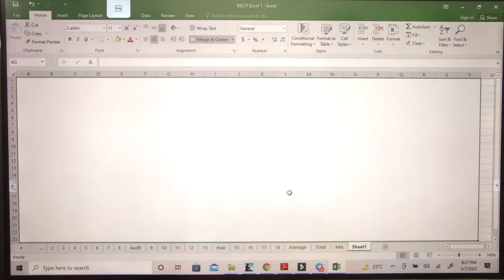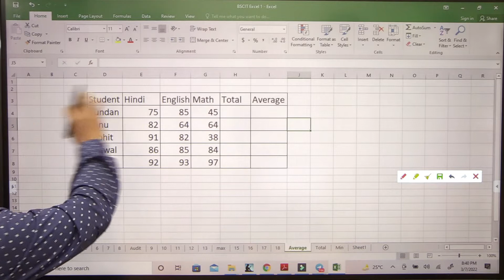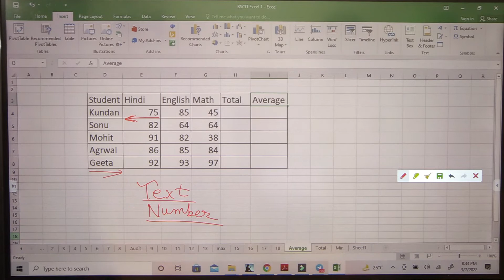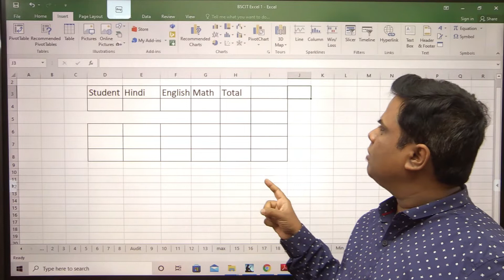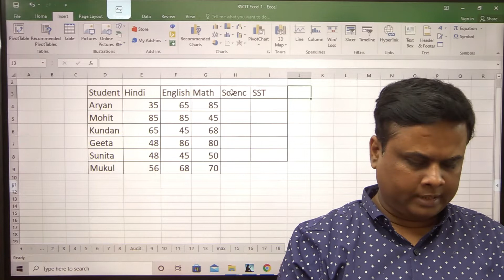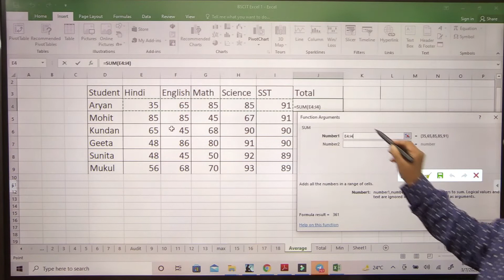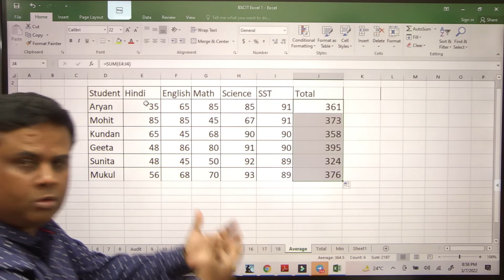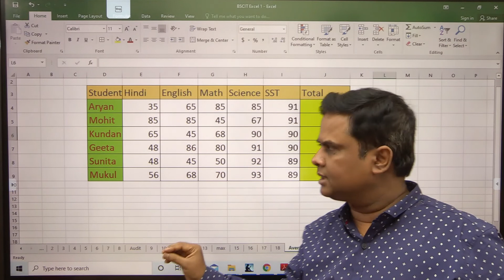MS Excel St Joseph's Prep/High School Computer Class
Mahavir Nagar
Hanuman Nagar
Patna - 20